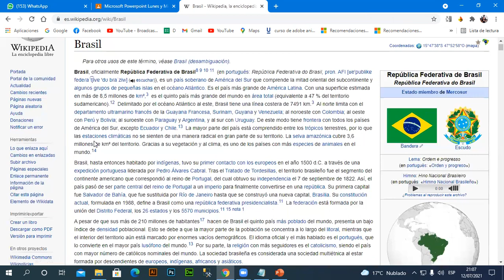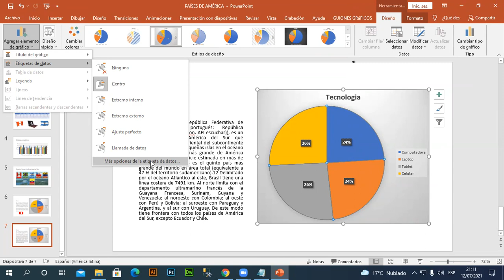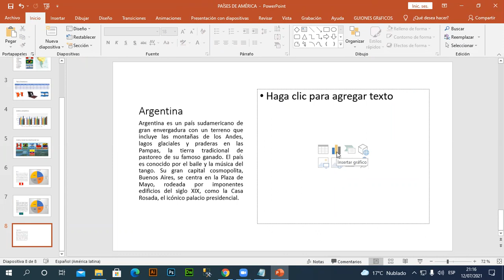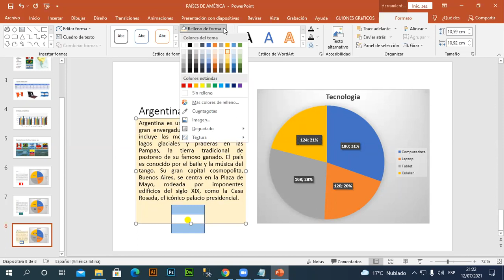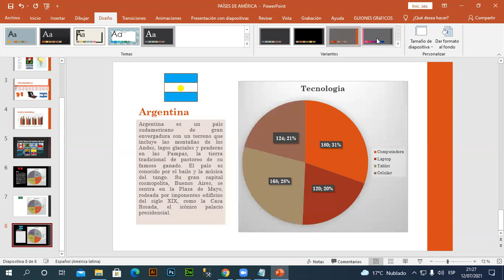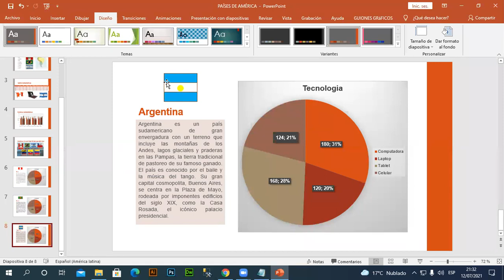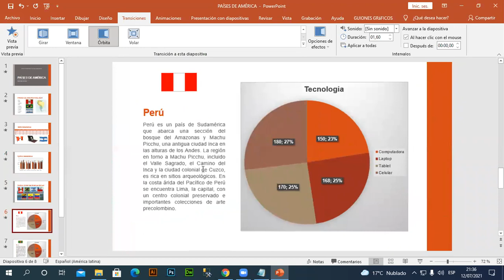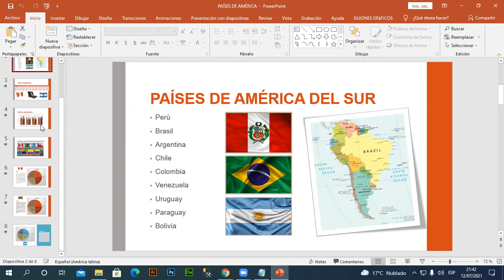Clase 02 PowerPoint